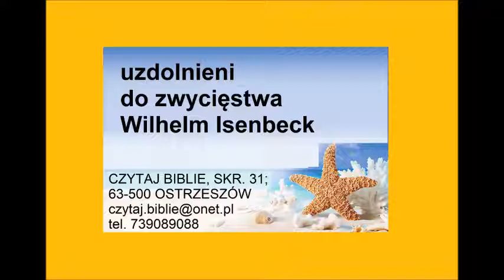uzdolnieni do zwycięstwa - Wilhelm Isenbeck Zielone Niwy